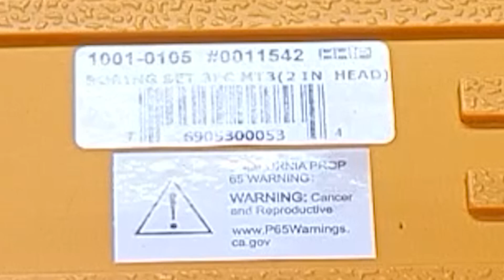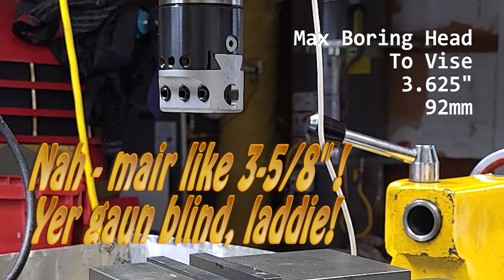Will a Boring Head Fit a Shoptask 1720 XMTC Lathe Mill Combo?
One of my awesome engineer daughters bought me this boring head for Xmas.

Boring heads are long things. My Shoptask Lathe Mill Combo has a fixed head and limited Z-axis travel.
Will it fit?

Can I make a boring video about boring with a boring head?

Should I stop with the boring jokes?

HHIP 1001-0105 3 Piece Boring Tool Set (2 Inch Head & MT3 & 1/2 Inch)

My machine is a 1998 Shoptask XMTC Gold lathe mill combo with LinuxCNC.

I am a hobbyist and maker and sometimes I sell what I make.